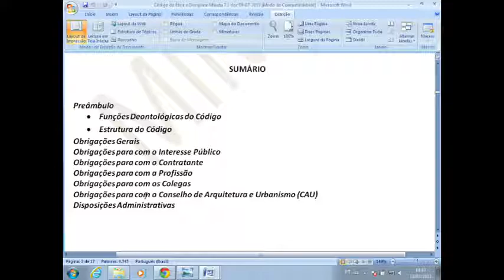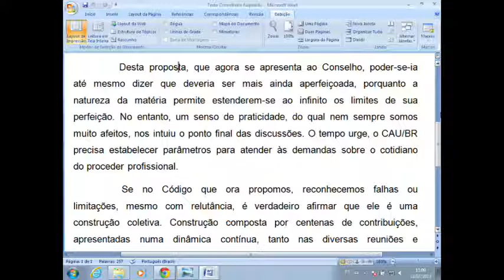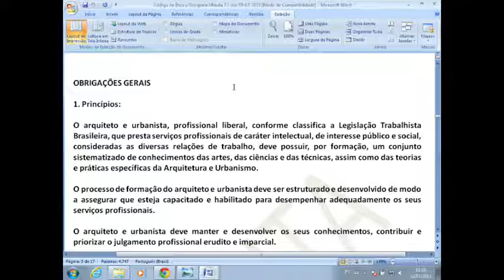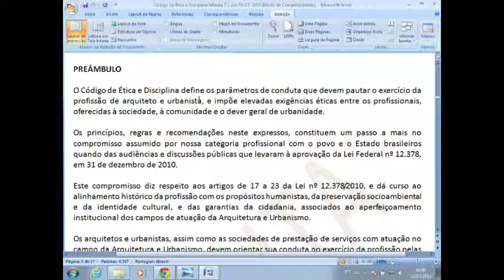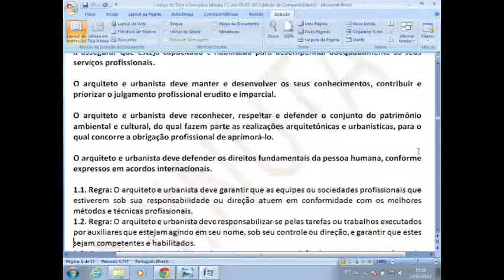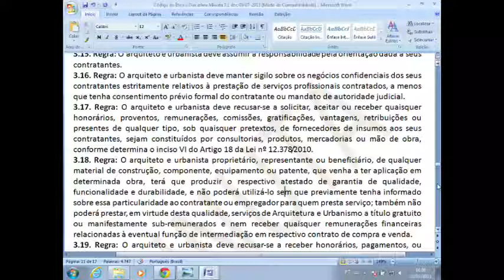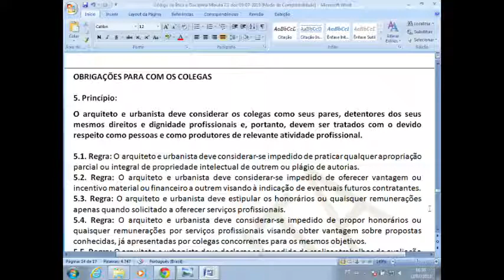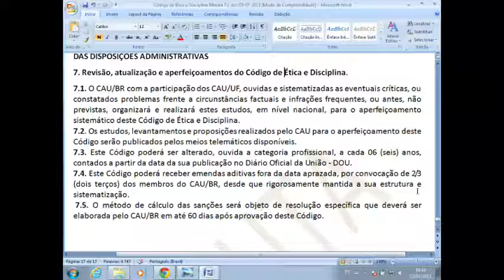20ª Plenária CAUBR - Parte 4